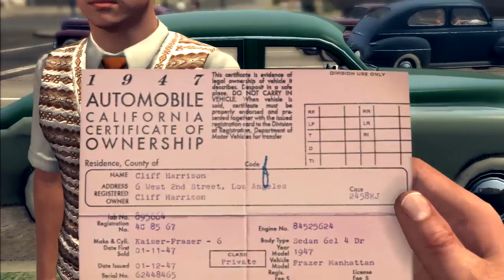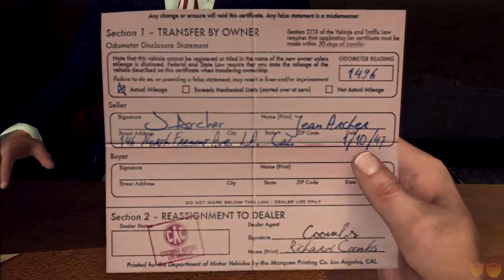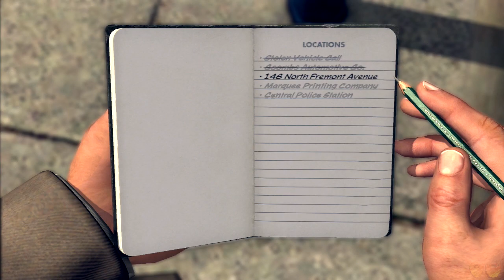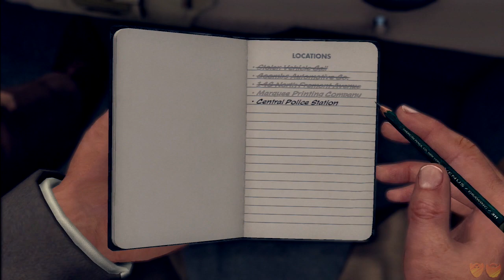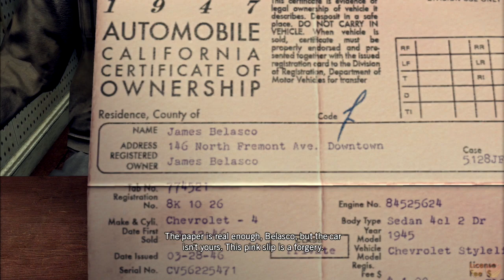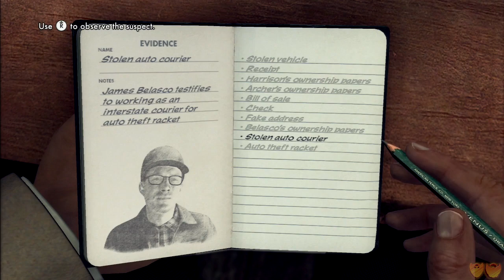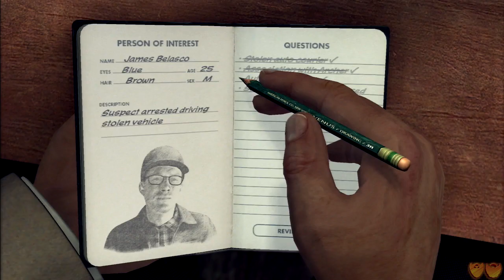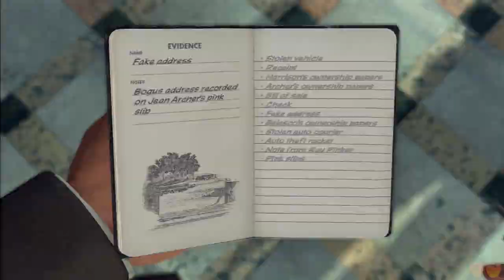L.A. Noire | Let's Play Ep. 9: Red Harvest | Super Beard Bros.